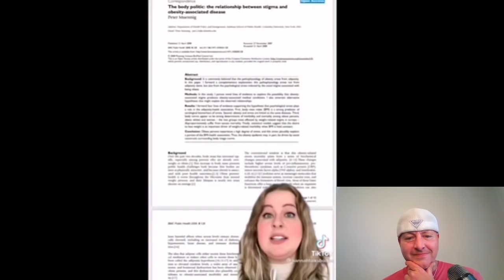PLUS SIZE TIK TOK FAILS!! (Ep. 5) NOTHING BUT EXCUSES!